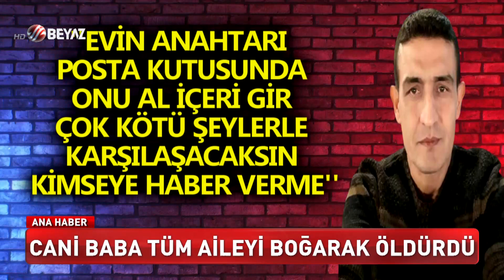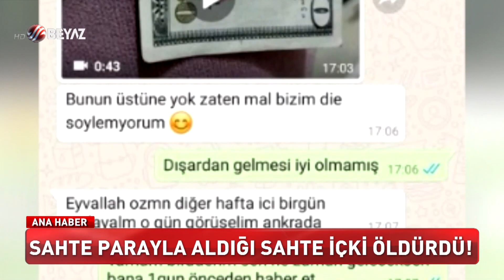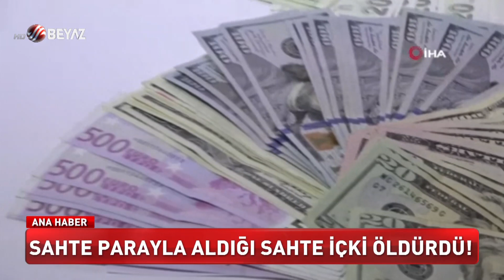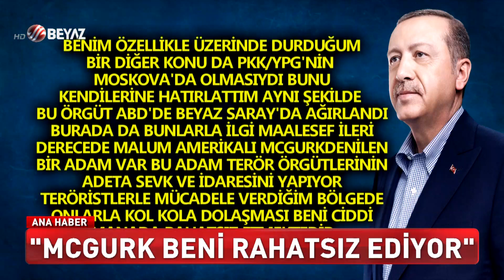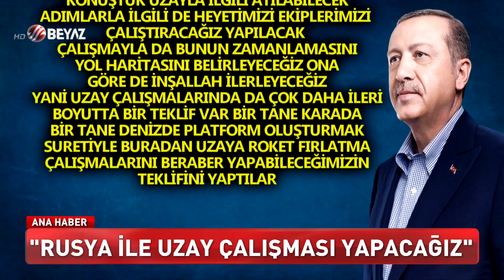BEYAZ HABER 30 EYLÜL 2021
00:00 BU DA FETÖ TİPİ YALAN: DALIŞ YAPIYORDUK
01:57 CANİ BABA EVE GELEN HERKESİ ÖLDÜRDÜ!
04:55 ÜÇ DUBLE İÇTİ BEŞ ARAÇ PERT
06:48 19 YAŞINDAKİ KIZ 40’LIK KOMŞUSUNU VURDU!
08:46 TARTIŞTIĞI KADINI EZMEYE ÇALIŞTI!
10:38 MAHALLENİN KASASI ALTINLARLA KAÇTI!
12:47 30 YAŞINDAKİ ŞEYDA NASIL ÖLDÜ?
14:26 13:18 BÜŞRA’NIN AİLESİNİ ÇILDIRTAN KARAR!
16:28 ESKİ SEVGİLİYE AKILALMAZ TUZAK
18:59 KILAVUZU NAVİGASYON OLANIN…
21:27 YURDA GİDERKEN İHMAL ÖLDÜRDÜ!
23:02 TAŞ YAĞDIRDI BÜTÜN CAMLARI KIRDI!
24:36 PARA SAHTE İÇKİ SAHTE ÖLÜM GERÇEK
26:25 ÖLMEDEN ÖNCE POLİSE YALAN SÖYLEDİ!
28:55 ERDOĞAN’DAN ABD’YE F-35 TEPKİSİ!
31:54 AKŞENER VE KARAMOLLAOĞLU BULUŞTU!
34:48 SOYLU’DAN KILIÇDAROĞLU’NA 3600 YANITI
37:41 KÖPEKLERİN KAVGASINDA TÜFEKLE ÖLÜM!
39:47 MÜŞTERİ SEÇMEDİM…BEN SENİ SEÇTİM Mİ?
41:11 BU ÖRDEK AYDA 40 BİN LİRA KAZANIYOR!
42:29 SU’DAN SEBEP ARBEDE!